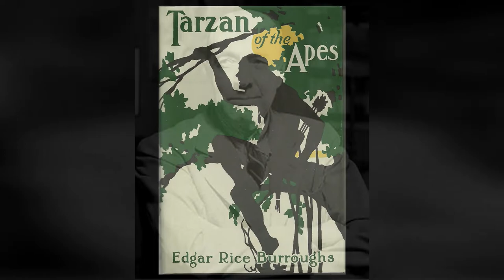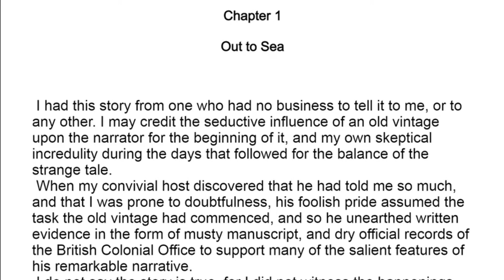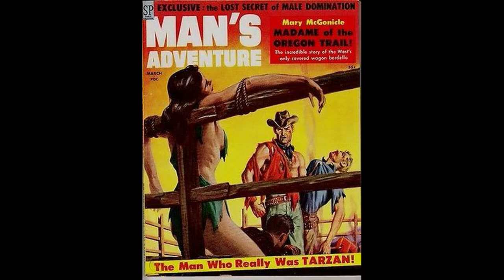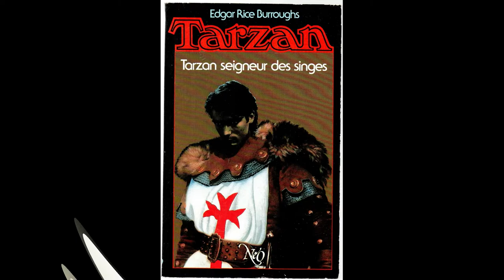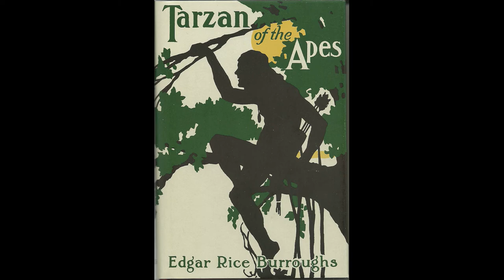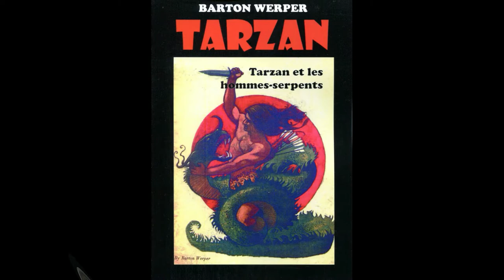TARZAN, le mythe de l'HOMME SINGE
Le légendaire Tarzan, roi de la jungle, est peut-être le personnage littéraire qui est le plus rapidement devenu un mythe universel. Apparu au début du XXe siècle sous la plume prolifique d'Edgar Rice Burroughs, l'homme singe au cri extraordinaire, élevé dans la jungle par des animaux sauvages, inspire le cinéma dès sa création et devient en moins d'un siècle l'une des figures les plus représentées du 7e art. Venez découvrir sa légende ! 🙈🙉🙊
Et si mes contenus vous plaisent, vous pouvez me soutenir sur Tipeee